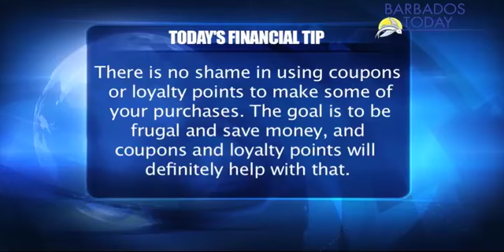BUSINESS TODAY - May 31, 2017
More local companies will have to form linkages with international firms if they are to survive the harsh global environment.
Tourism industry workers will finally receive their eight per cent pay rise agreed to almost two years ago. And more in our Business TODAY.